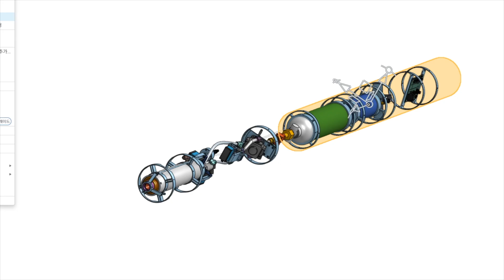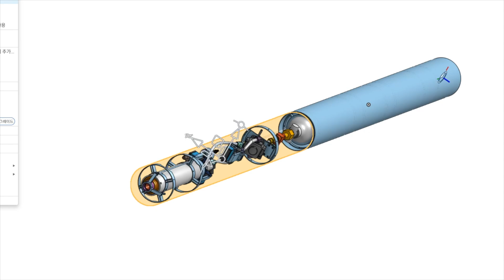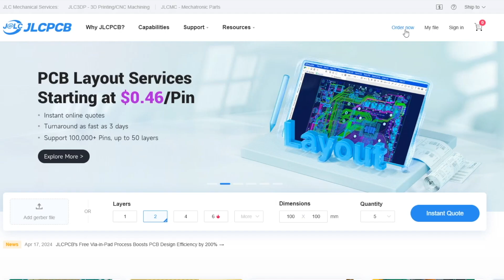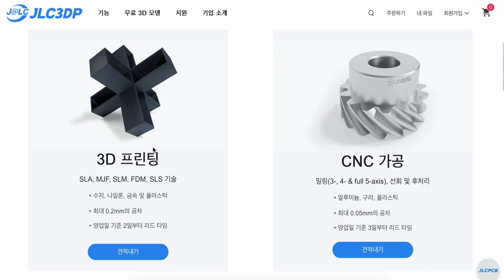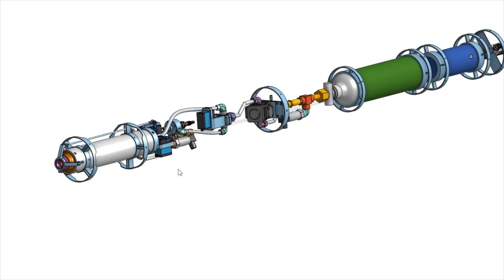공대생의 로망 실현🔥 수제 하이브리드 로켓 발사 실험! 재점화 성공?!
이번 영상은 PCB 제조, PCB 조립, 3D 인쇄 및 CNC 가공을 전문으로 하는 JLCPCB 제작지원을 받았습니다.
오늘은 PCB제작을 통해 하이브리드 로켓 개발 진행사항을 공유합니다.

🔨Tool
Wow Stick